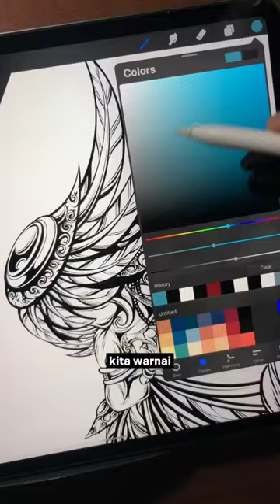KEREN!!! BUAT DESIGN MERAK X ANGSA??